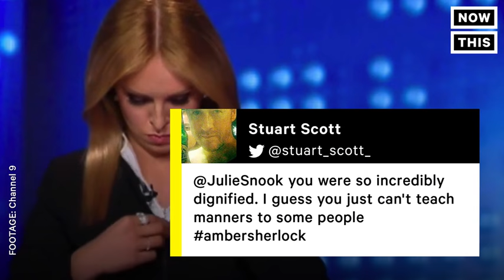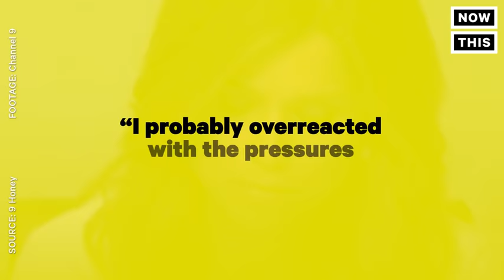Watch This Australian Anchor Turn Into Regina George | NowThis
Watch This Australian Anchor Turn Into Regina George - All of this drama over a jacket.
AUSTRALIA’S AMBER SHERLOCK GOT A LOT OF FLAK ON TWITTER FOR HER DIVA ANTICS AND PEOPLE ARE FULLY SUPPORTING JULIE SNOOK